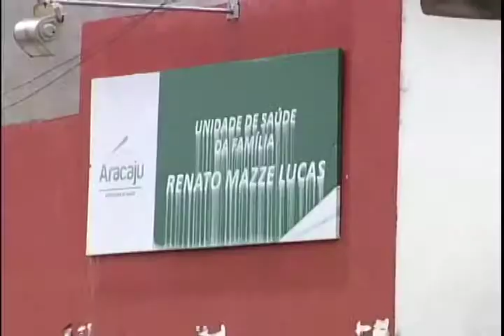CONEXÃO APERIPÊ 19.11.2014 BLOCO 01